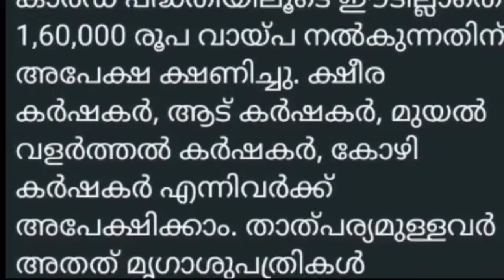Dailyupdate 12/11/24, നാളെയും മറ്റന്നാളും അവധി, പെൻഷൻ റേഷൻ പി എം കിസാൻ പ്രധാന അറിയിപ്പുകൾ,കെസിസി ലോൺ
Dailyupdate 12/11/24, നാളെയും മറ്റന്നാളും അവധി, പെൻഷൻ റേഷൻ പി എം കിസാൻ പ്രധാന അറിയിപ്പുകൾ, കെപിസിസി വായ്പ ,ആധാർ അറിയിപ്പ്,നാളെ കൊട്ടി കലാശം സ്കൂൾ അവധി,പെൻഷൻ റേഷൻ, അവകാശികൾ ഇല്ലാത്ത പണം നിങ്ങൾക്കും, ടാക്സി വാഹനത്തിന് ലൈസൻസ് മാത്രം മതി,പ്രധാനമന്ത്രി ഇൻഷുറൻസ്,പി എം കിസാൻ,ഗ്യാസ്,സർക്കാർ ഓഫീസുകൾക്ക് കുത്തനെ കുട്ടി,പെൻഷൻ കയ്യിൽ നാളെ, റേഷൻ ഇനി മുടങ്ങില്ല,റേഷൻ മാസ്റ്ററിംഗ് മൊബൈൽ കൊണ്ട് ചെയ്യാം, ലൈസൻസ് ഇനി കിട്ടില്ല,പ്രധാനമന്ത്രി ഇൻഷുറൻസ് അപേക്ഷ തുടങ്ങി, വാട്സ്ആപ്പ് റദ്ദാക്കും, ലാപ്ടോപ്പ് സ്കോളർഷിപ്പ് അപേക്ഷ നീട്ടി,പച്ചരി പുഴുങ്ങലരി മട്ട അരി  റേഷൻ അരി വിതരണം ഇങ്ങനെ ,നവംബർ പെൻഷൻ ബുധനാഴ്ച മുതൽ, ഗ്യാസ് ബുക്കിംഗ് നമ്പറിൽ മാറ്റം Malayalam latest information, Malayalam latest news, Kerala latest news, KERALAMa latest information, Kerala weather update